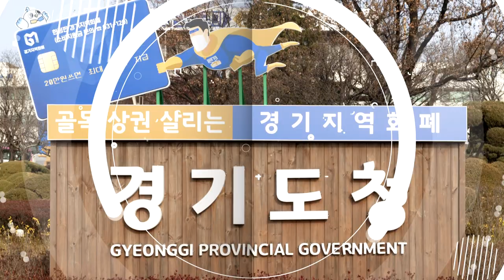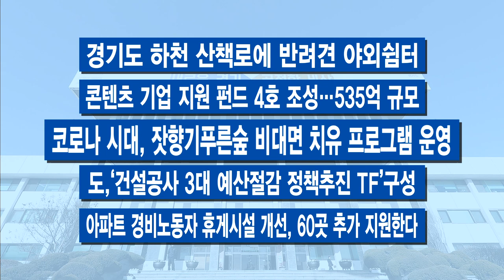9월 셋째 주 주간브리핑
9월 셋째 주입니다.

[자막]1. 이재명, “10월부터 경기도 재난기본소득 지급”
이재명 경기도지사가 기자회견을 열고 도민들 앞에 섰습니다. 3차 경기도 재난기본소득이 포함된 예산안이 도의회 본회의를 통과했다면서 재난기본소득을 지급하기로 결정했다고 밝혔습니다. 10월부터 중앙정부의 상생 국민지원금 지급대상에서 제외된 경기도민 약 253만 7천 명에게 1인당 25만 원씩 제3차 경기도 재난기본소득을 지급합니다. 경기도는 모든 도민이 재난기본소득을 받을 수 있게 된 겁니다.

[자막]2.이 지사, 추석 앞두고 오색시장서 민생행보 집중
이재명 지사가 추석을 앞두고 오산에 있는 시장을 찾았습니다. 이날 이 지사는 우리 경제의 향후 과제로 ‘다 함께 잘 사는 길’을 손꼽으며 지역화폐 정책을 통한 골목경제 활성화, 그리고 중소기업 지원의 중요성을 특히 강조했습니다.

[자막]3.고모천·입암천 ‘경기형 청정하천’…여가·관광 중심
경기도가 포천시 고모천과 양주시 입암천을 우리나라 대표 명소로 만듭니다. ‘경기형 청정하천 공모사업’을 통해 2곳을 최종 선정했습니다. ‘도시·문화형’, ‘여가·체육형’, ‘관광·균형발전형’ 3개 유형으로 추진하겠단 구상을 내놓았습니다.

[자막]4.국민의힘-경기도 예산정책협의회
‘국민의힘-경기도 예산정책협의회’가 이번 주 있었습니다. 이날은 국민의힘에 두 가지 사안을 두고 적극적 협력을 요청했는데요, 지역화폐 확대 발행과 광역버스 준공영제 사업의 국고 부담 50% 합의 이행이 시급하다는 내용입니다.

[자막]5.“공공개발이익 도민환원제 실현 가능해졌다”
경기도가 ‘공공개발이익 도민환원제’를 실현할 수 있게 됐습니다. 사업 재원인 ‘경기도 개발이익 도민환원기금’을 향후 5년간 1,468억 원 규모로 마련할 예정이기 때문입니다. 이 제도는 공공개발 사업 이익을 임대주택이나 공공시설 등 도민을 위해 사용하고자 추진합니다.

[자막]6.음식물 종량제 봉투..이젠 폐비닐로 만든 용기에
경기도가 폐비닐을 재활용해 제작한 음식물류 폐기물 종량제 봉투 보관용기를 보급합니다. 음식물류 폐기물 종량제 봉투를 배출하면서 발생하는 악취와 미관 저해 해결은 물론 자원순환 효과를 얻는데 목적을 두고 있습니다. 10개 시‧군 주택 밀집 지역 위주로 시작합니다.

즐거운 명절 보내시길 바랍니다.

-경기도, 추석 명절 종합 대책 추진…방역·민생분야에 집중
-추석연휴, 어느 병원에 가야 할지 모른다면? 119에 전화하세요
-‘고기교 갈등’ 해결 단초 마련…도, 갈등해소협의체 출범
-경기 지방도 보행교통사고 예방 추진
-경기도 평생학습포털 ‘지식’ 회원 140만 돌파
-경기도 하천 산책로에 반려견 야외쉼터
-콘텐츠 기업 지원 펀드 4호 조성…535억 규모
-코로나 시대, 잣향기푸른숲 비대면 치유 프로그램 운영
-도,‘건설공사 3대 예산절감 정책추진 TF’구성
-아파트 경비노동자 휴게시설 개선, 60곳 추가 지원한다

음원사용
▶ 제목:
▶ 아티스트:

고유마당 기증저작물 (자유이용)

영상에 사용된 정보
검색에서 해당 노래 제목을 붙여넣으면 음원을 다운로드받을 수 있습니다.